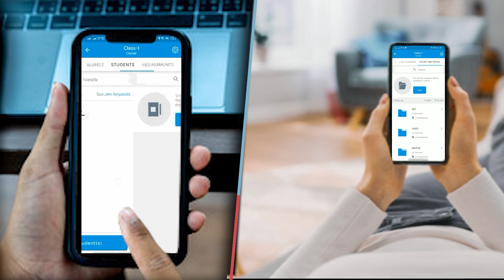राहुल को मुकेश सहनी का समर्थन बोले..उतना भी बड़ा नहीं था मामला